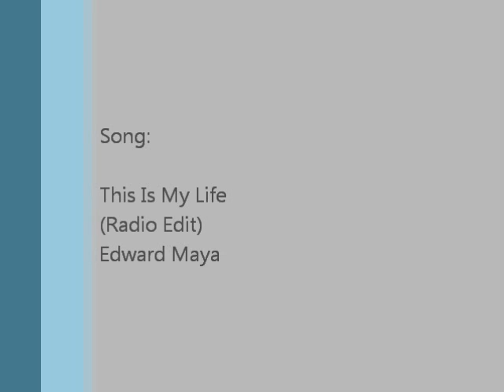Rosie Huntington-Whiteley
Pictures of Victorias Secret Angel Rosie Huntington-Whiteley